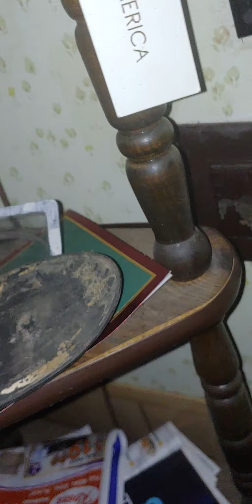my electricity went out because high winds and rain